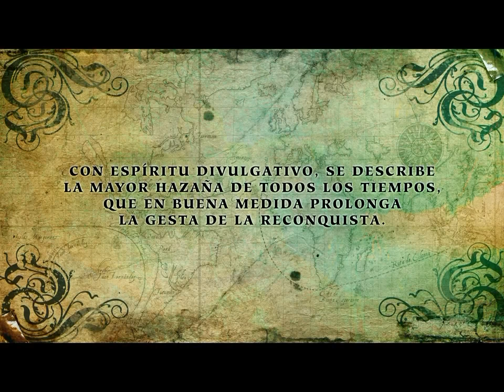"La cruzada del océano" de José Javier Esparza - Booktrailer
He aquí la mayor aventura jamás vivida por pueblo alguno. En poco más de medio siglo, los españoles hallaron, exploraron, conquistaron y en buena parte poblaron un territorio veinte veces mayor que la península Ibérica, llegaron a un nuevo continente, abrieron dos océanos y dieron por vez primera la vuelta al mundo. El descubrimiento y conquista de América cambiaron para siempre la historia universal. Las hazañas de Colón, Núñez de Balboa, Cortés, Pizarro, Elcano, Cabeza de Vaca y tantos otros son simplemente sobrecogedoras. Con ellos, otros miles de españoles anónimos tuvieron que enfrentarse a situaciones de una dureza extrema. Pero no solo hubo proezas náuticas y bélicas. En América, por primera vez, una potencia vencedora prohibió esclavizar a los vencidos, les reconoció dignidad de seres humanos, dictó órdenes para su protección... La evangelización dio a la conquista un tono absolutamente singular. Fue una cruzada: la cruzada del océano.

Este libro de José Javier Esparza, autor de algunos éxitos como La gran aventura del reino de Asturias —más de 50.000 ejemplares vendidos—, cuenta, paso a paso, esa apasionante aventura. Y responde a algunas preguntas decisivas: ¿Hubo genocidio en América? ¿Qué papel jugaron las mujeres en la conquista? ¿Por qué se dio el mestizaje?... Con espíritu divulgativo, se describe la mayor hazaña de todos los tiempos, que en buena medida prolonga la gesta de la Reconquista.